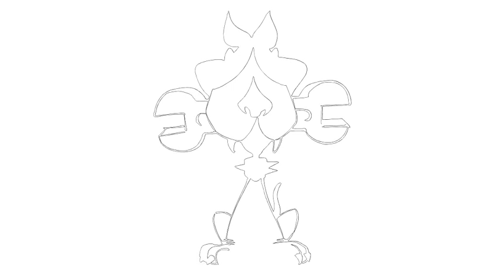Let's draw something #248